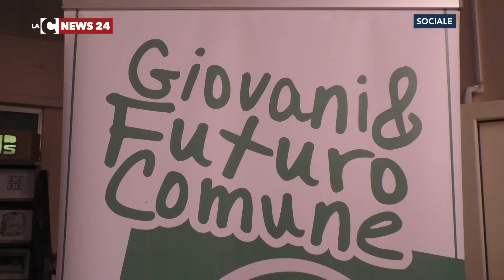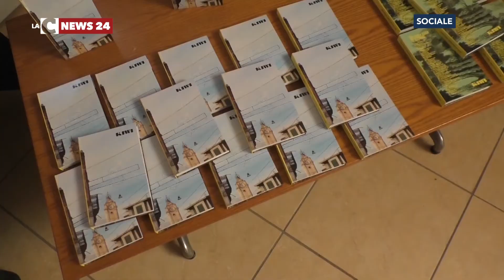Rosarno, beni comuni in mano ai giovani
A Rosarno entra nel vivo la nuova gestione delle strutture pubbliche affidate ai liceali premiati da Talent Garden Cosenza nel maggio scorso nell’ambito del contest “Giovani e futuro comune”